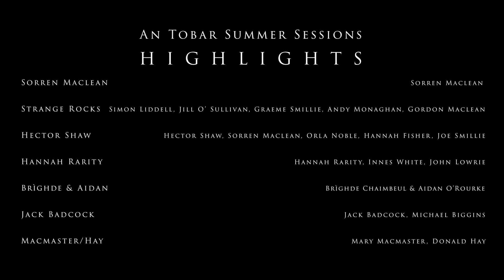Summer Sessions Highlights @ An Tobar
The An Tobar Summer Sessions films are free to view. If you have enjoyed a performance and would like to support the artists in the series, please follow the link below to make a donation.